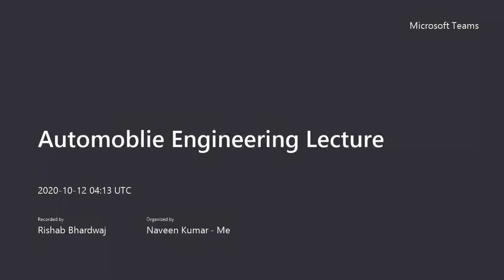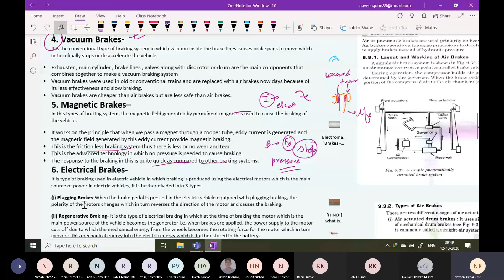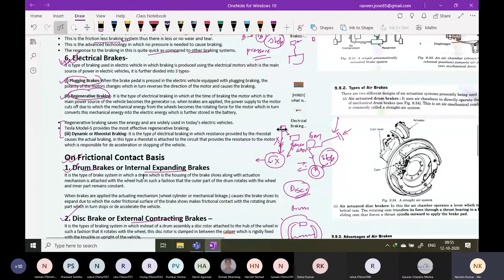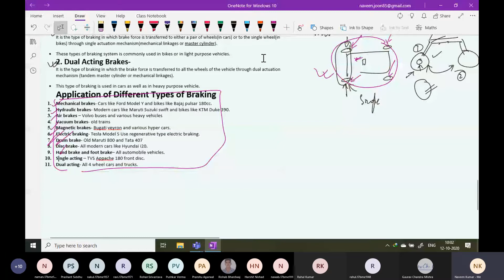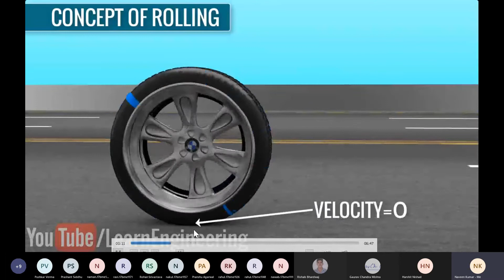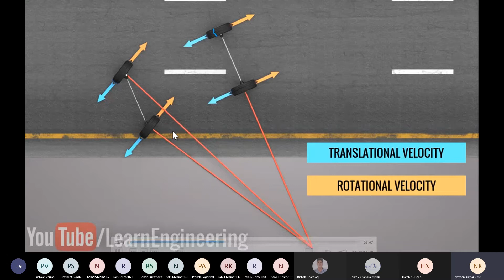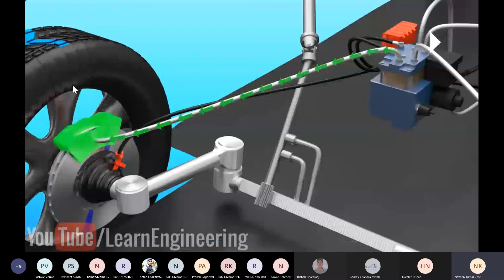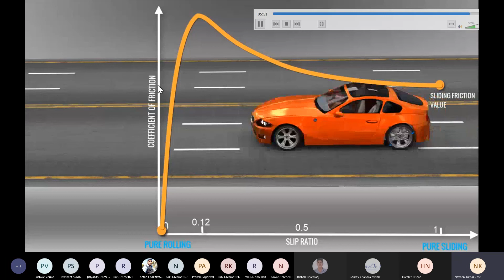MAGNETIC BRAKING SYSTEM AND ANTI LOCK BRAKING SYSTEM